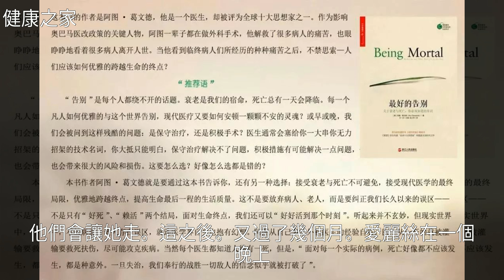《最好的告別》——關於衰老、死亡、養老和臨終關懷的常識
《最好的告別》——關於衰老、死亡、養老和臨終關懷的常識《最好的告別》——關於衰老、死亡、養老和臨終關懷的常識癌 症 , 列 夫 · 托 爾 斯 泰 , 大 學 , 小 說 , 白 內 障